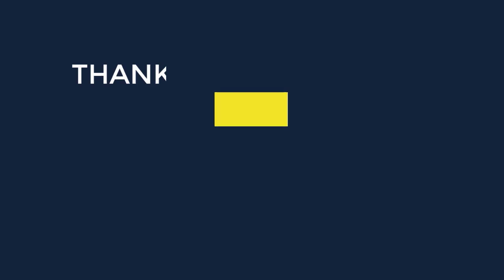Everyone doing Floss Dance at Jamuna Future Park